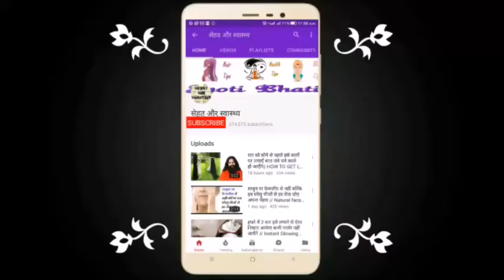बिना दवाई के 5 मिनट में सिरदर्द गायब